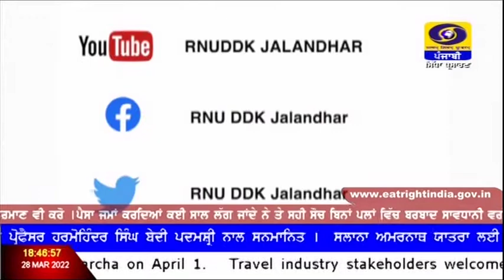#18:30 | DATED 28-03-2022